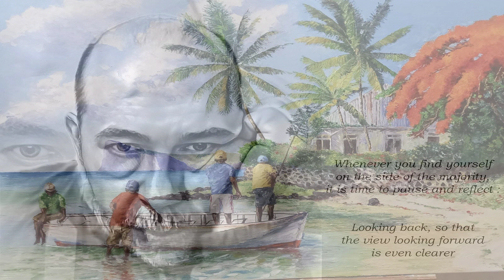I've Got My Love To Keep Me Warm